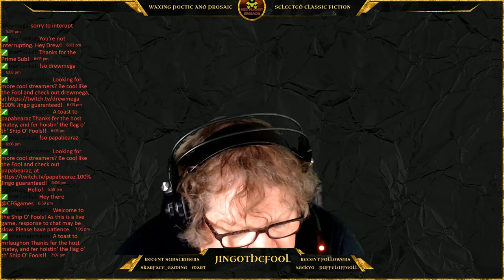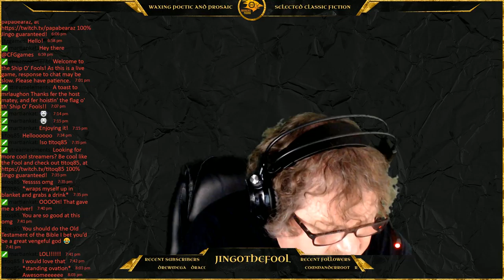Waxing Poetic and Prosaic: Selected Classic Fiction